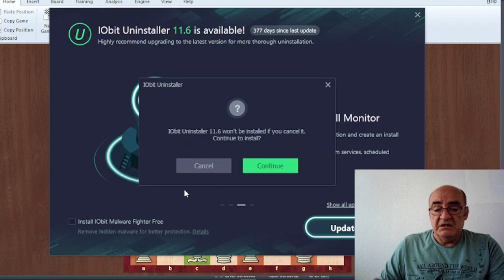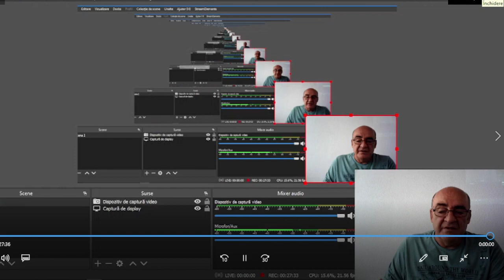Lecția 64 V1: Combinare lovituri tactice de bază